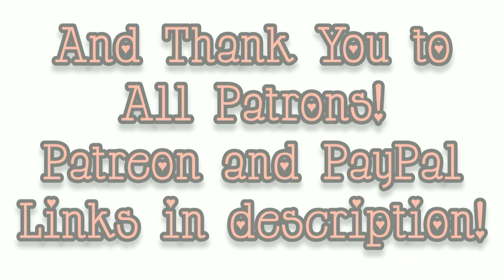Finishing the Cheese and Is That an Apple? - Ann's Tiny Life and Homestead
I put the finishing touches on the Dream Cheese, and some cool things are sprouting up all over the place on the homestead!